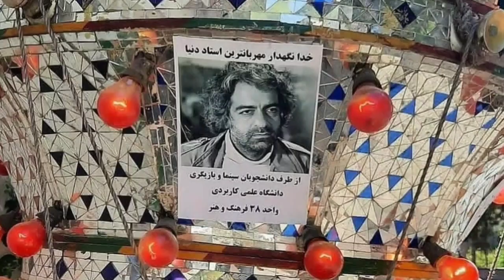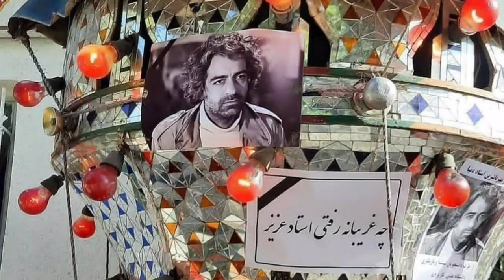پدر بابک خرمدین به قت_ل دختر و دامادش هم اعتراف کرد و گفت آنها را هم مثل بابک کشتم و از علتش گفت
پدر بابک خرمدین به قت_ل دختر و دامادش هم اعتراف کرد بابک خرمدین اعتراف پدر بابک

لطفاً لینک این ویدیو را در فیسبوک در گروهای مختلف به اشتراک بگذارید و لایک و کامنت بزارید و لطفاً با فیلتر شکن وارد یوتیوب بشید و ویدیو های کانال ما را ببینید ممنون